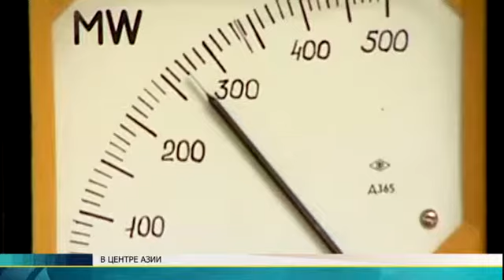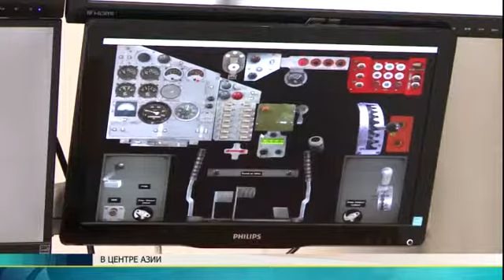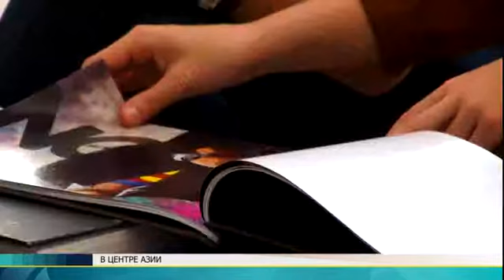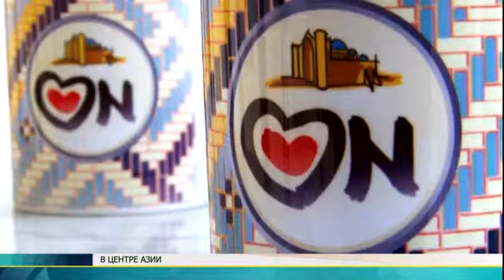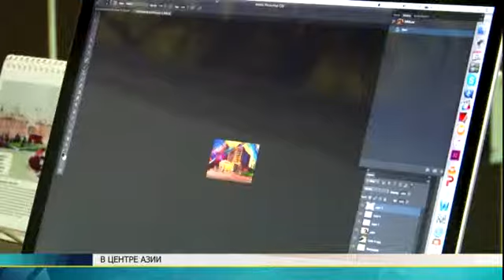Центральная Азия/ The Central Asian Report - 2016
Информационно-аналитическая программа "Центральная Азия".

1. Нурекская ГЭС: флагман гидроэнергетики Таджикистана;
2. Взяли на вооружение: казахстанские военные тренажеры уходят на экспорт;
3. Брендинг территорий: мировой тренд пришел в Центральную Азию.

Русская версия, 2016 год.
Производство: "Телекомпания Апорт".
Режиссер монтажа: Бакыт Канатов;
Выпускающий редактор: Алеся Драница;
Ведущая: Нина Кумамбетова;
Шеф-редактор: Тамара Аушахметова;
Генеральный продюсер: Ирина Барманкулова

Эфир: телеканал Kazakh.tv
Выпуск 41
English version: The Central Asian Report